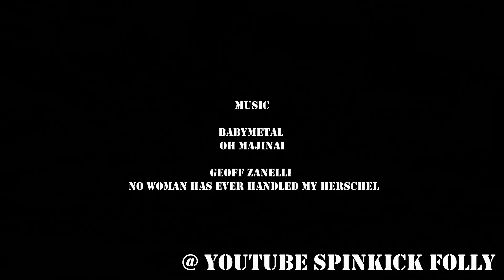Sea of Thieves - A Tale of Friends (F.S.U. Edition)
A bunch of sea of thieves clips friends.

Music
Babymetal - Oh Majinai

 Geoff Zanelli - No Woman Has Ever Handled My Herschel